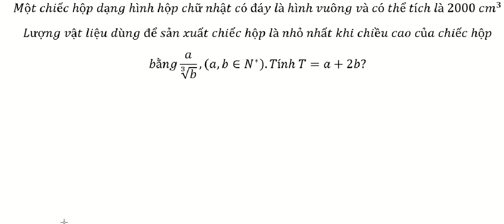Một chiếc hộp dạng hình hộp chữ nhật có đáy là hình vuông và có thể tích là 2000 cm^3. Lượng vật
Một chiếc hộp dạng hình hộp chữ nhật có đáy là hình vuông và có thể tích là 2000 cm^3
Lượng vật liệu dùng để sản xuất chiếc hộp là nhỏ nhất khi chiều cao của chiếc hộp
bằng a/∛b,(a,b∈N^* ).Tính T=a+2b?